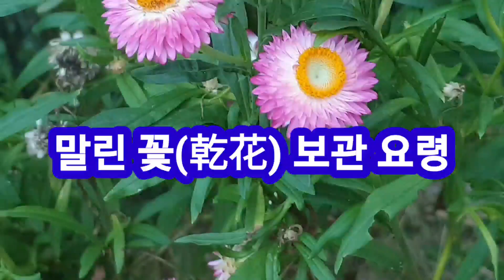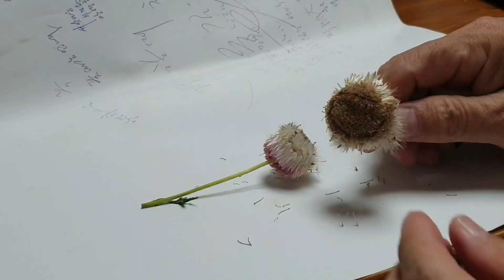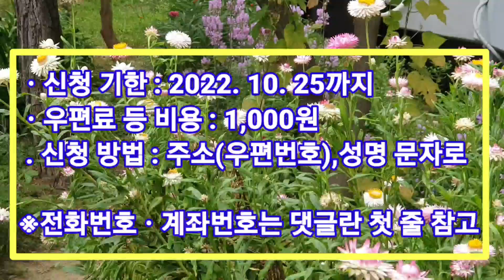가을에 더 아름다운 밀짚꽃 씨앗 나눔. 말린 꽃 보관요령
가을 밀짚꽃

안녕하세요. 꽃대감입니다. 지난 여름 그러니까 7월16일날 영상으로 보여드린 바 있는 밀짚꽃입니다. 만지면 바스락거린다고 바스라기꽃, 수분이 느껴지지 않는 종이로 만든 꽃과 같다고 종이꽃이라고 불리는 꽃이죠

꽃몽오리 때부터 활짝 필 때까지 모양과 색깔이 변하는 것이
꼭 요술공주처럼 신비롭고 아름답습니다.

그런데 여름에 핀 꽃과 지금 피는 꽃의 색감이 확연하게 다릅니다.
아마 밤과 낮의 기온 차이와 가을 햇살 때문인지 꽃 색깔이 여름에 핀 꽃보다 훨씬 더 아름답습니다.

꽃도 여름보다 많이 달리고 씨앗도 알차게 영글어 갑니다.
이 시간에는 가을에 더욱 신비스러울 정도로 예쁘고 아름다운 밀짚꽃 영상을 한 번 더 보여드리면서 꽃을 말려서 오래 보관하는 방법과 씨앗 채종,
그리고 씨앗 나눔을 안내하겠습니다.

밀짚꽃을 건화 즉, 말린 꽃으로 보관하는 요령을 보시죠.

말린 꽃으로 보관하는 꽃은 씨방이 생기기 전에 따야 합니다. 씨방이 생긴 것은 마르면서 씨방 부분이 익으면서 회색으로 변하며 부풀어 올라와서
아름답지 않습니다.

그래서 씨방이 생기기 직전에 따서 말리면 몇 년 동안 보관해도 아름다운 색감을 그대로 유지하는 아주 독특한 밀짚꽃입니다.
이렇게 말려서 투명한 병 같은 곳에 넣어서 장식용으로 두면
오래 볼 수 있습니다.

올해는 노란색 꽃과 발간색 꽃씨를 파종하기 전에 잊어버려서 하얀색과 핑크색 계통만 잔뜩 피웠습니다만 신비롭고 아름답습니다.

다음은 씨앗 채종해 보고 씨앗 나눔 안내를 해드리겠습니다.

꽃이 피면서 꽃 가운데 씨방이 자리 잡고 서서히 꽃이 커지면서
씨방 가장자리부터 노란색 띠를 형성하면서 점점 씨방의 면적을 넓혀갑니다. 노란색으로 더 변하고 난 뒤

씨앗이 익기 시작하면서 씨방은 밖에서부터 가운데로 회색으로 변합니다. 씨앗이 완전히 익으면 씨방이 부풀어 올라 밖으로 터트리면서 씨앗을 날려버립니다.
채종을 하려면 씨방이 약간 부풀어 올랐을 때 따서 채종을 합니다.
씨앗이 솜털 같은 것을 달고 있어서 채종하기가 무척 까다롭습니다.

한 두 송이만 채종해서 이듬해 봄 4~5월 경에 파종하면 됩니다.

꽃대감은 씨앗 나눔을 하려고 좀 많이 채종을 하고 있습니다.

이것이 씨방이 부풀어 올라오기 직전 상태입니다.
이때가 채종 적기입니다.

이것을 따서 채종합니다,
한 번 보실까요

이렇게 한 송이 한 송이 몇 날에 걸쳐 씨앗을 받아 모은답니다.

씨앗 나눔을 안내해 드립니다.
10월25일까지 신청받겠습니다. 우편료 등 비용은 천원입니다. 받으실 곳 주소와 성명, 우편번호를 문자로 보내주면 됩니다. 본명과 유튜브 이름이 다른 경우에는 유튜브네임도 함께 적어주시기 바랍니다.
꽃대감TV에서 한 번이라도 나눔에 참여하신 분은 댓글로만 신청하시면 됩니다. 주소를 다 보관하고 있습니다. 꽃대감 전화번호와 비용 입금 계좌번호는 댓글 맨 위에 올려놓겠습니다.
올해는 꽃을 좀 많이 심어서 지난해보다 나눔을 더 많이 할 수 있을 것 같습니다.
밀짚꽃 씨앗이 필요하신 분들 많이 참여하시기 바랍니다.